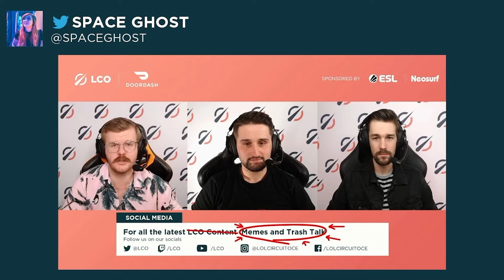The King of Mid has spoken 👑 | Who's Gappin', Who's Cappin' Ep. 8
The King of Mid has spoken 👑

Shok wraps up the LCO in the 8th edition of Who's Gappin' Who's Cappin' 🔥